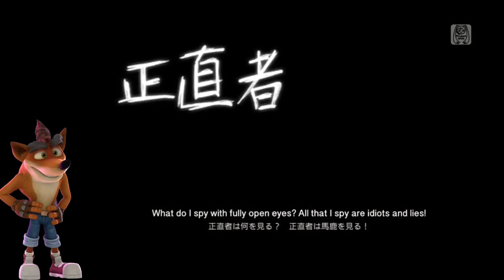Crash Bandicoot Tokyo teddy bear Aussie english cover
Yeap I have a good aussie voice of crash bandicoot from skylanders academy for vocal junk lol